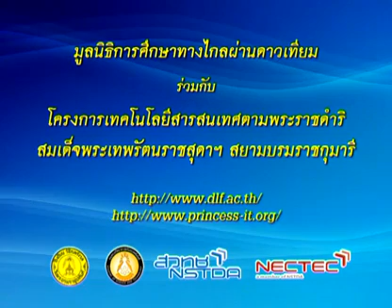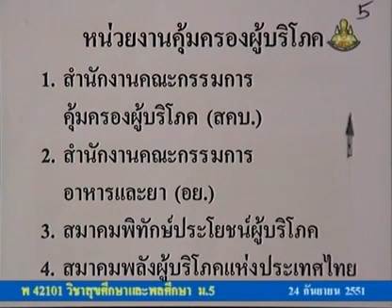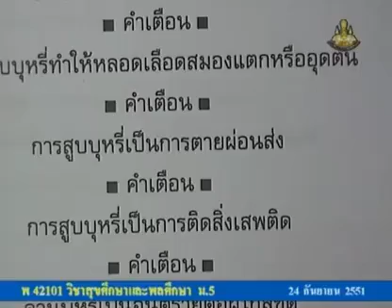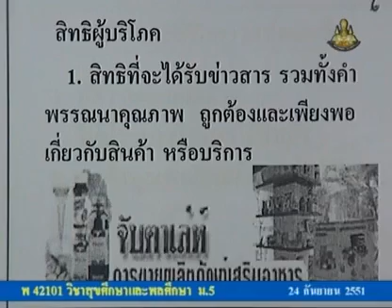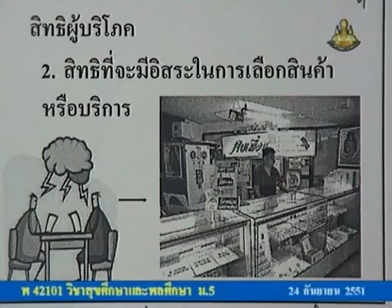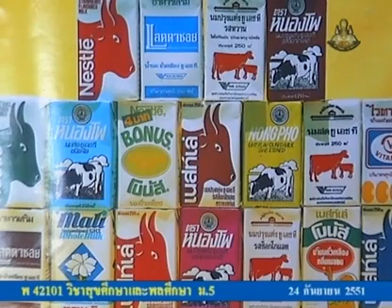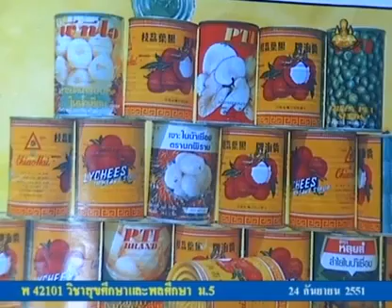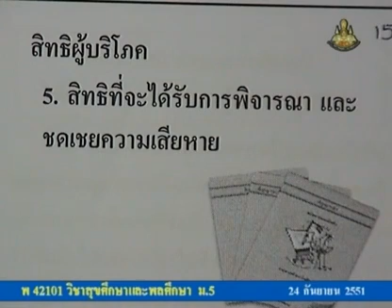072 51heM5 019Bh hygienem 5 สุขศึกษาม 5